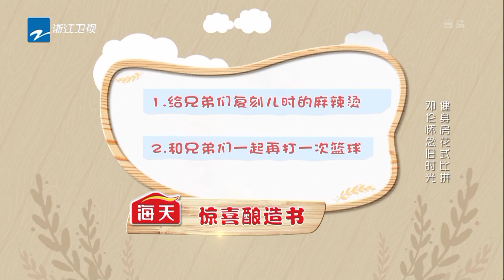邓伦一大早遭遇全身摸 健身房花式battle 自述曾经熟悉的味道 《熟悉的味道》EP2 花絮 20190518 [浙江卫视官方HD]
《熟悉的味道4》5/11起每周六晚温情上线！

《熟悉的味道》是浙江卫视推出的明星美食传情感恩真人秀。揭秘明星做美食背后的动人故事。嘉宾阵容有#谢楠、费启鸣、贾乃亮、秦昊、邓伦、林依晨、张卫健、侯佩岑 等明星大咖。